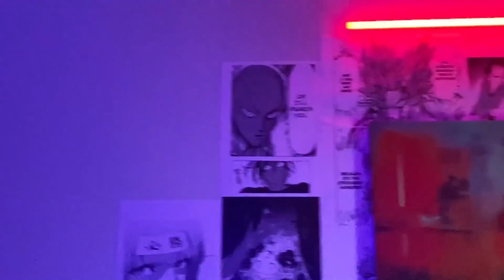CHALLENGE ACCEPTED!! WARNAIN RAMBUT SAMPE KEBAKAR!!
SUMPAH INI PENGALAMAN PERTAMA GUE BLEACHING RAMBUT, SUMPAH SAKIT BANGET BUAT YANG KEPO HASILNYA GIMANA UDAH LANGSUNG CHEQUE BAEEE!!

LANGSUNG CEKI INGSTAGRAM :
Yoshua Marcellos